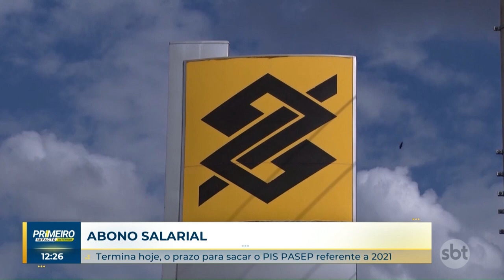Primeiro Impacto Interior (28-12-2023)